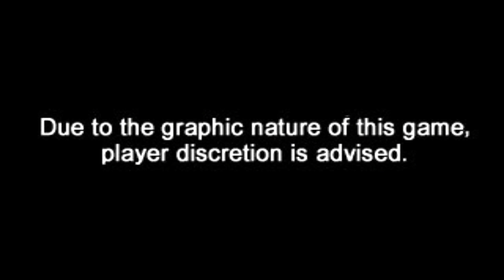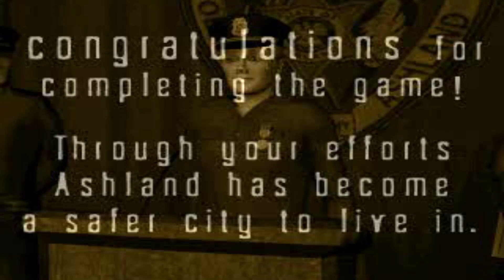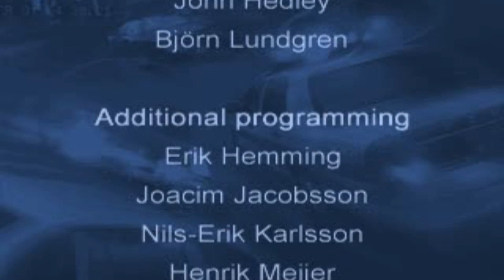Sunday Classic: World's Scariest Police Chases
Each Sunday I play a classic or retro game, This week I'm playing World's Scariest Police Chases released for the original playstation in 2001.